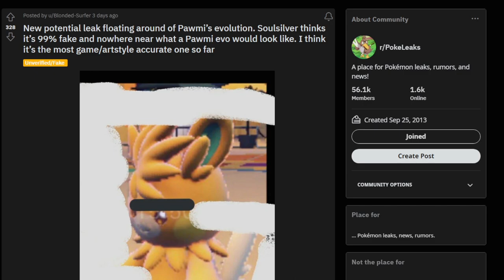Pawmi’s Evolution Got LEAKED! Pokémon Scarlet and Violet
Chapters:
00:00 Intro

Nintendo Switch Friend Code : SW- 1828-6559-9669
PSN : DaddyGamerFred
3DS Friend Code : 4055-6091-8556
Pokèmon G0 Trainer Code : 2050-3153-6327